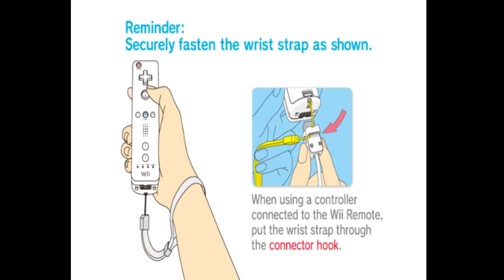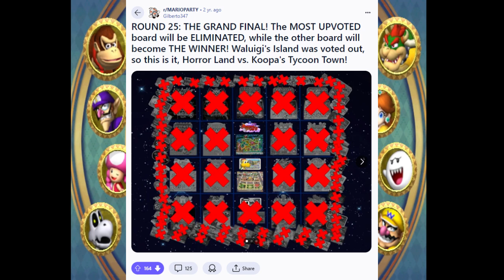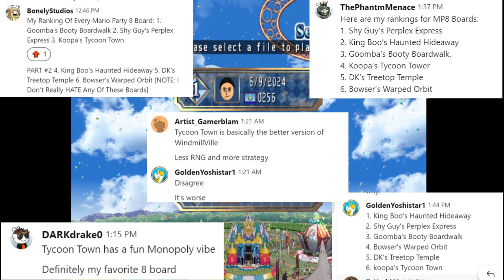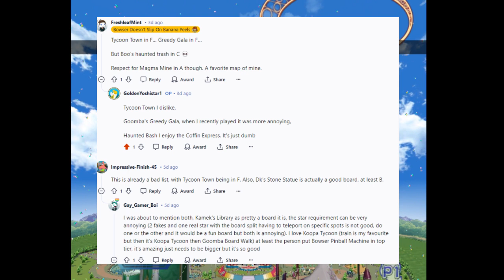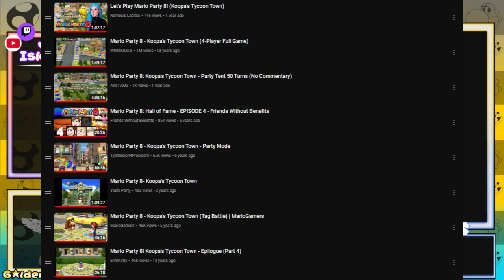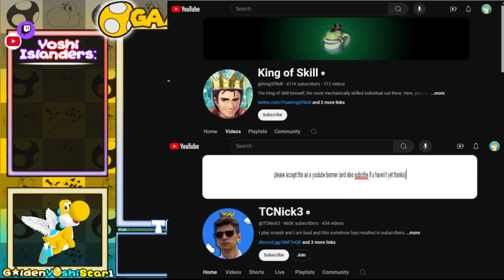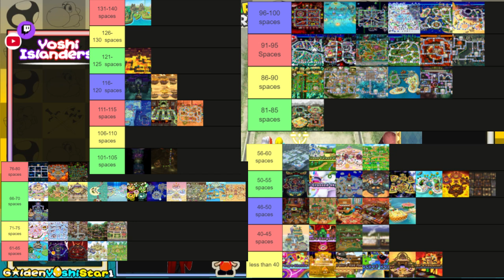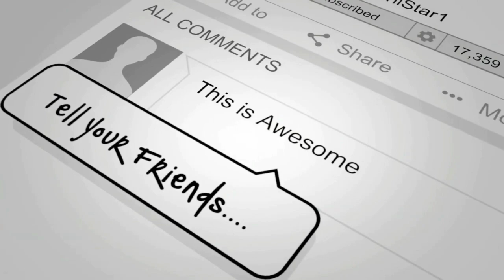Why Koopa's Tycoon Town is the worst board in Mario Party 8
This board is a board that is praised by alot of people... yet I don't like it. So I'm going to share with you why this board is actually not a great board and then discuss how this board could be improved upon.

Please enjoy this video and share it with others!